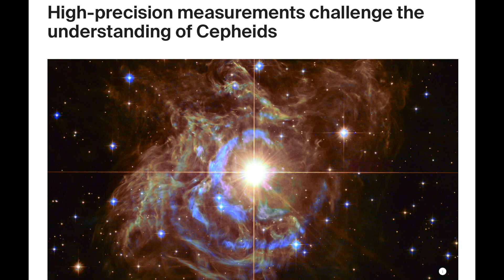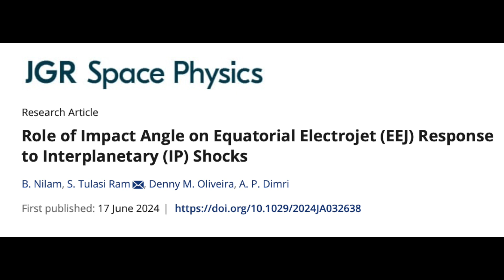M5 Solar Flare, Dust Storm, Star Mysteries, Exoplanets | S0 News Jun.21.2024